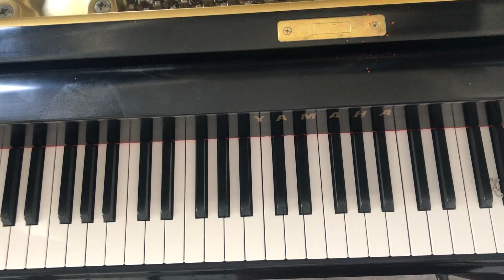Echo Dance a Demo Video